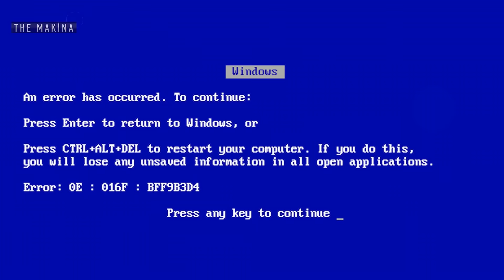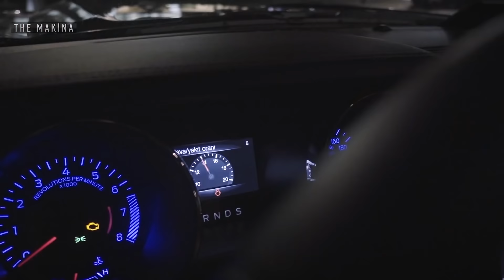THE MAKİNA | FORD MUSTANG GT & BMW E92 M3 [NOSTALJİ]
THE MAKİNA projesinin eski bölümlerinden...

Konuklarımız; vine fenomeni Erkan Aker, Oğuz İlgu'nun sahip olduğu 2011 model BMW E92 M3 otomobil ve İsmail Kurtul'un sahip olduğu 2016 model Ford Mustang GT otomobil. İstinye Park vale ekibine desteklerinden ötürü teşekkür ederiz!

Buğra Akpınar'ı TAKİP EDİN!